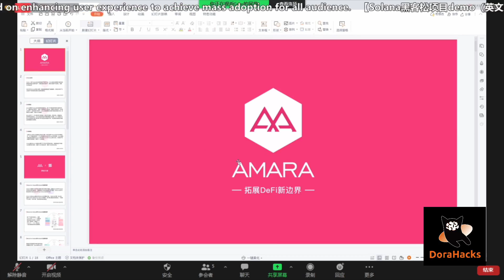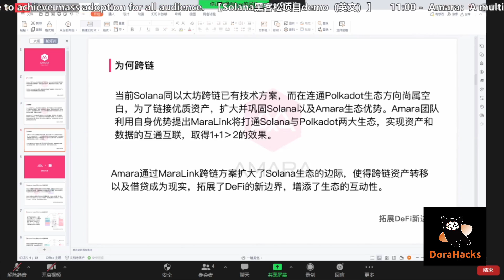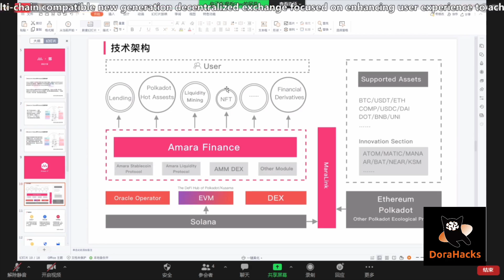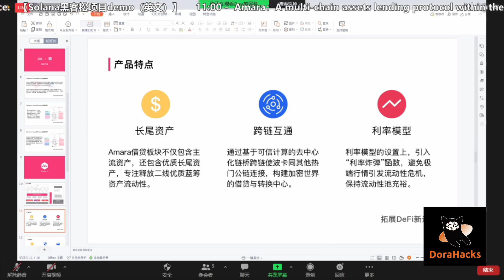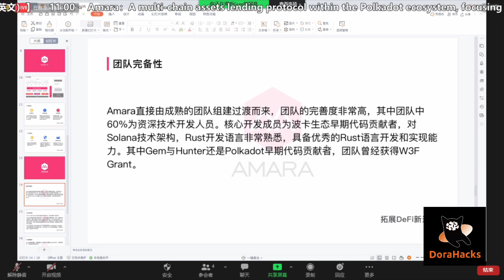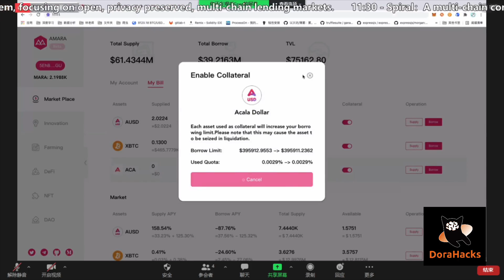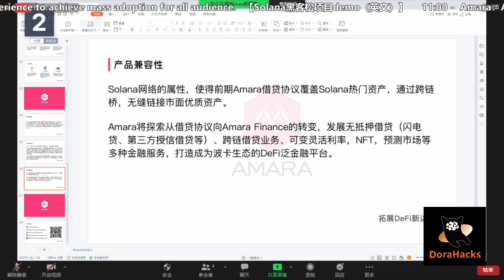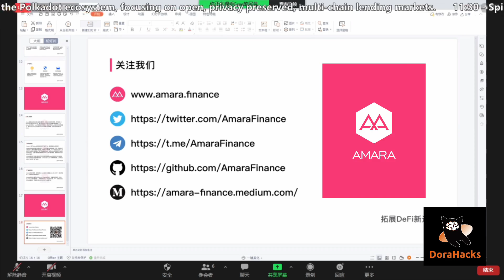Project Demo-Amara (CN) | DoraHacks Solana Season Hackathon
Solana黑客松参赛团队项目展示之Amara：万链互联，息息向荣，让资产动起来，让资产增长起来。

Amara发展前期，Amara将支持Acala及Polkadot上的大部分热门资产。基于Acala Network的DeFi构建，Amara借贷协议支持资产包括Staking流动性释放资产LDOT、LKSM等，跨链多资产抵押稳定资产aUSD等。此外通过跨链桥的嫁接，Amara也将支持BTC、ETH、DAI、USDT、USDC等跨链资产，这是Amara第一阶段主要内容。

完成第一阶段的内容后，Amara将成为波卡生态中领先的借贷协议。在接下来的第二阶段，

一方面，Amara借贷协议将逐渐向长尾优质资产拓展，充分释放长尾资产流动性。另一方面，

Amara将探索从借贷协议向Amara Finance的转变，发展无抵押借贷（闪电贷、第三方授信借贷等）、跨链借贷业务、可变灵活利率，NFT，预测市场等多种金融服务，打造成为波卡生态的DeFi泛金融平台。